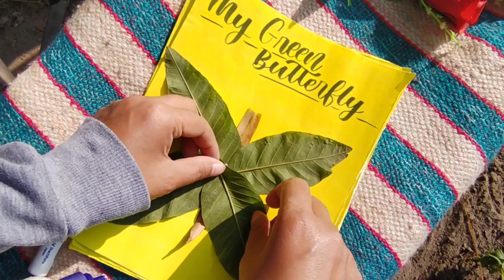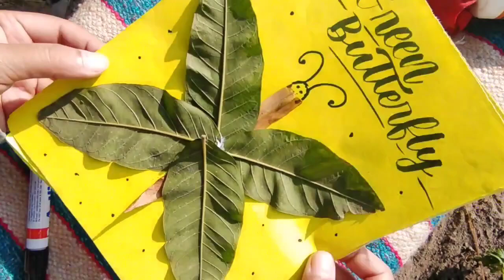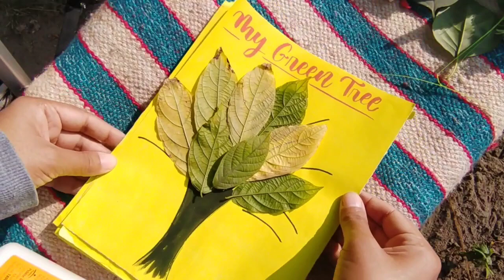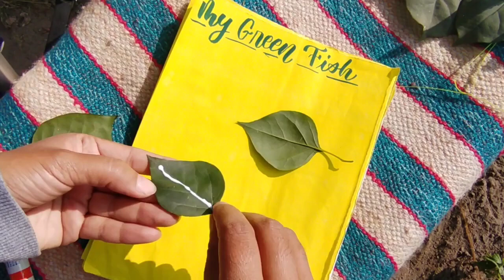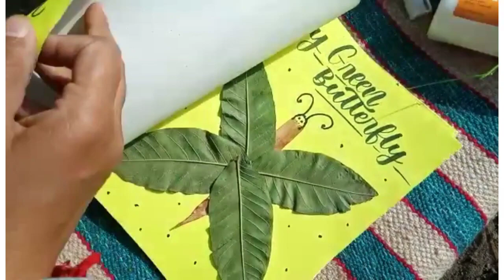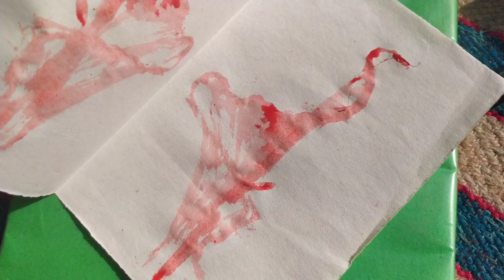green project for kids/activities based on nature/kindergarten activities on nature/leaf activities